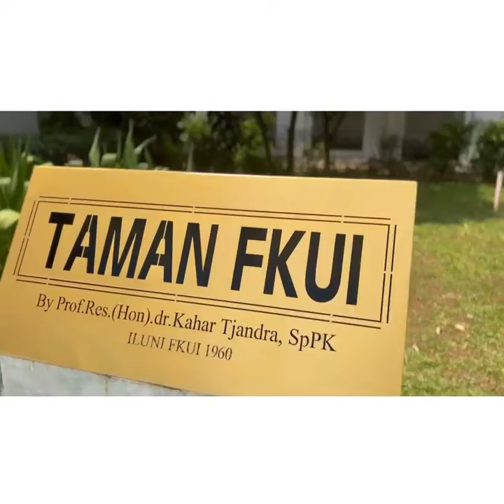Cover Lagu Daerah [Manuk Dadali - Elly Yanah Arwanih] - Rakernas KIBI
Cover lagu daerah oleh Mahasiswa PDIB dalam rangka Rakernas KIBI.